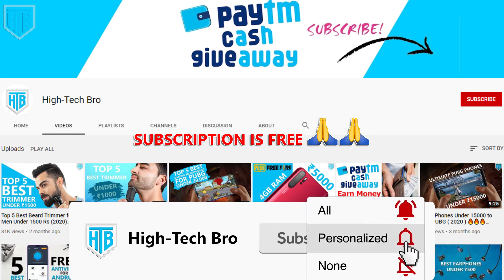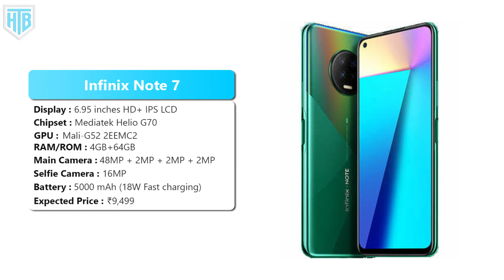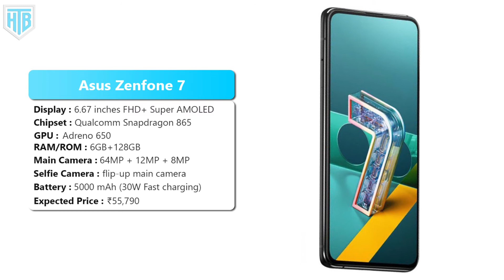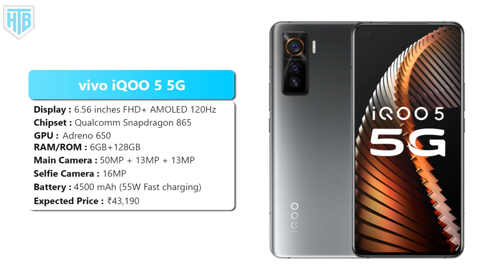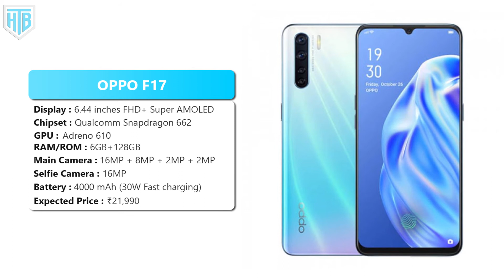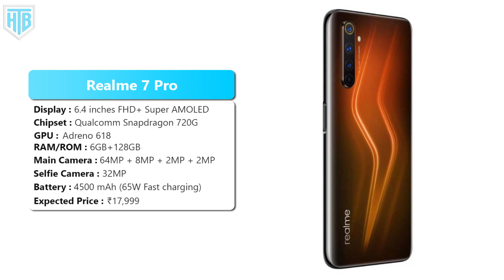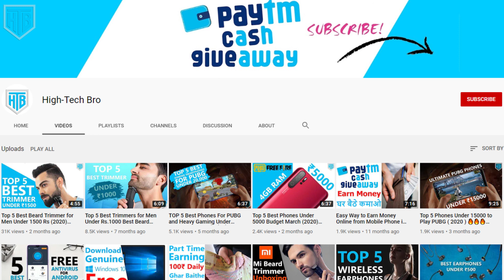Top 10+ Best Upcoming Smartphone Launches September (2020) 📱📱📱 High-Tech Bro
Hey Guys 🙏 in This Video I Am Gonna Show You 👉 Top 10+ Best Upcoming Smartphone Launches September (2020) 📱📱📱 High-Tech Bro

➡best upcoming smartphone launches september 2020
➡upcoming mobile phones launches september 2020
➡upcoming smartphones in September 2020
➡best smartphones of 2020 in india
➡upcoming smartphones in india 2020
➡best smartphone launches in india september 2020
➡Upcoming Smartphones in September
➡upcoming mobile phones 2020
➡top 5 upcoming smartphones under 20000
➡upcoming smartphones under 15000 in september

Top 5 Best Gaming Earphones Under 500 Rs in (2020) Earphones for PUBG & Free Fire 🔥🔥🔥High-Tech Bro

Top 5 Best Truly Wireless Earphones Under 3000 in India (2020) Best Budget TWS ⚡⚡⚡ High-Tech Bro

Top 5 Best Trimmers Under 500 in India (2020) Best Budget Trimmers for Men 🔥🔥🔥 High-Tech Bro

Top 6 Best Gaming Phones Under 10000 in July (2020) Budget Gaming smartphones For PUBG⚡High-Tech Bro

Top 5 Best Smart TV Under Rs 20000 in June (2020) Best Budget Smart TV in India 📺 High-Tech Bro

Top 5 Best New Open World Games for Android & iOS (2020) Best Games Like GTA 5 🔫🔫🔫 High-Tech Bro

Top 5 AWESOME PUBG Mobile Accessories (2020) How to Play PUBG Like a Pro! 🔫🔫🔫 High-Tech Bro